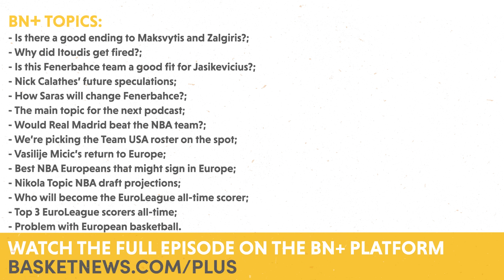Saras at Fenerbahce & Live Reaction to Crazy Events in Kaunas | URBONUS Q&A Clip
URBONUS’ Donatas Urbonas, Augustas Suliauskas, and Rytis Vysniauskas were answering questions from BN+ members in a Q&A session, discussing Dimitris Itoudis being replaced by Sarunas Jasikevicius at Fenerbahce when the show was interrupted by breaking news in the Zalgiris camp.

The entire episode is exclusively available for the BN+ community.

BN+ Topics:
- Is there a good ending to Maksvytis and Zalgiris?;
- Reaction to Dimitris Itoudis’ firing;
- Why did Itoudis get fired?;
- Is this Fenerbahce team a good fit for Jasikevicius?;
- Nick Calathes’ future speculations;
- How Saras will change Fenerbahce?;
- The main topic for the next podcast;
- Would Real Madrid beat the NBA team?;
- Which NT will challenge Team USA in Paris?;
- We’re picking the Team USA roster on the spot;
- Vasilije Micic’s return to Europe;
- Best NBA Europeans that might sign in Europe;
- Nikola Topic NBA draft projections;
- What kind of guard Barca needs;
- Who will become the EuroLeague all-time scorer;
- Top 3 EuroLeague scorers all-time;
- Problem with European basketball.